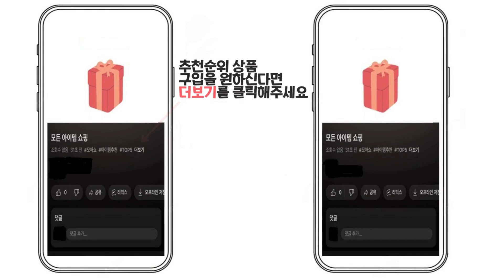2023년 인기 전동드라이버 추천 TOP5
1위 : YUON 독일 기술 충전 임팩 햄머 전동드라이버 21V 2.0Ah + 배터리 2p, 1세트

2위 : 탐사 무선 전동 드라이버 세트 3.7 V

4위 : [TV홈쇼핑정품/주식회사애드크로스] 무선전동드릴+무선전동청소기를 한번에!충전 드릴 달인파워툴 터보부스터c, 본품+배터리추가

5위 : 스탠맨 C타입 충전 리튬이온 전동드라이버